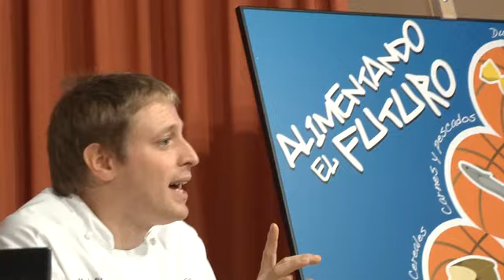Charla nutricional "Alimentando el futuro" Ahorra Más, Kelloggs y Pascual- Colegio CEIP Henares